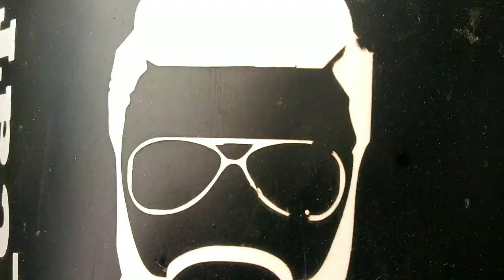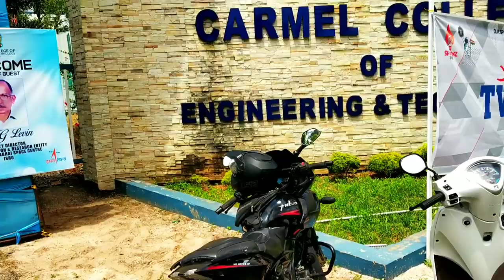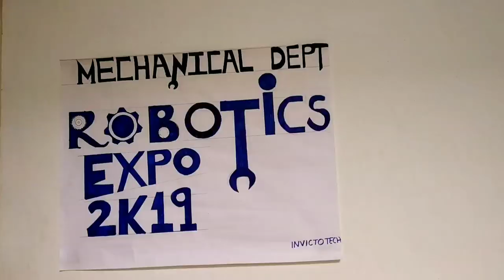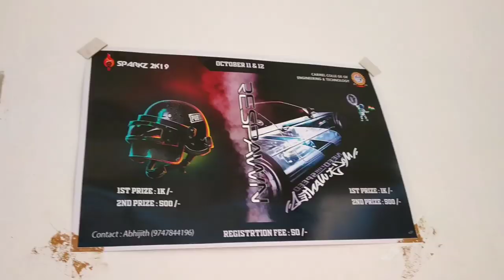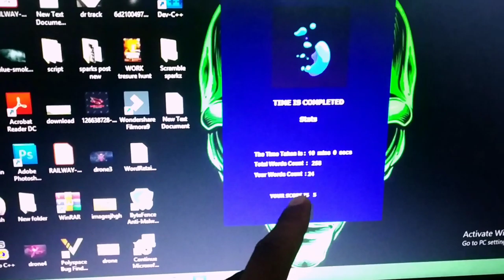CARMEL college of engineering and technology ( ഒരു AutoExpo കാണാൻ പോയാലോ )🔥🔥